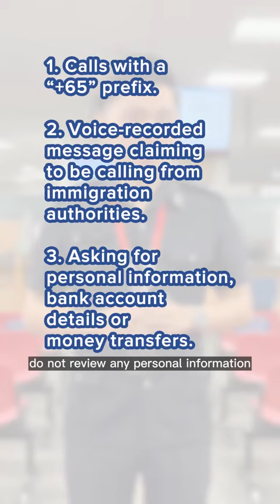ஐசிஏ அதிகாரிக்கு ஐசிஏ போலி அழைப்பு | ICF fake call to ICA officer